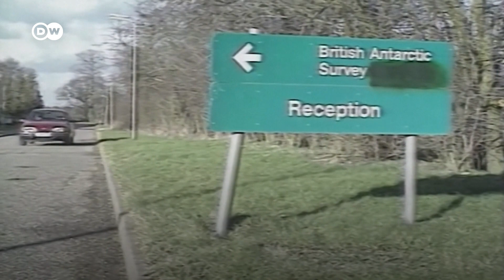Başarı hikayesi: Ozon tabakasını kurtaran Montreal Protokolü - DW Türkçe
Bundan 30 yıl önce bilim insanları kirliliğin ozon tabakasının incelmesine ve yeryüzündeki yaşamı tehlikeli radyasyona maruz bırakmasına neden olduğunu keşfettiler. Kısa bir süre sonra uluslararası bir anlaşma olan Montreal Protokolü, ozon tabakasının incelmesine yol açan maddelerin üretimini yasakladı.

Güncel bir araştırma, bu anlaşmanın sadece ozon tabakasındaki deliğin kapanmasına yardımcı olmakla kalmayıp, aynı zamanda 2,5 santigrat derecelik küresel ısınmayı nasıl önlediğini de gösteriyor.

Uzmanlara göre bu anlaşma olmasaydı, dışarı çıkmak istediğimizde, tüm cildimizi kapatmamız, güneş kremi sürmemiz ve güneş gözlüğü takmamız gerekirdi. Ve belki de sadece 10 dakikalığına dışarı çıkabilirdik. Tahminlere göre 2030 yılına kadar yılda yaklaşık iki milyon daha az cilt kanseri vakası yaşayacağız.

Peki, bu başarıyı Paris Anlaşması için de tekrarlayabilir miyiz?